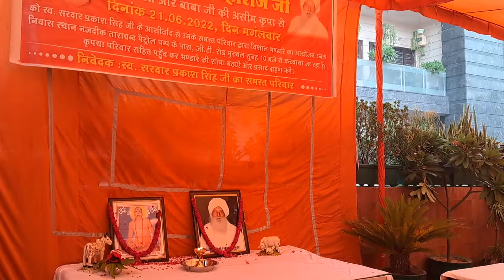Yogi Baba Kalli Nath, योगी बाबा कली नाथ मुरथल सोनीपत हरियाणा